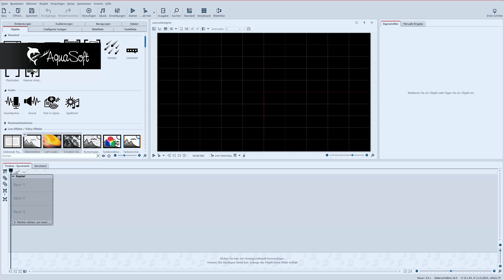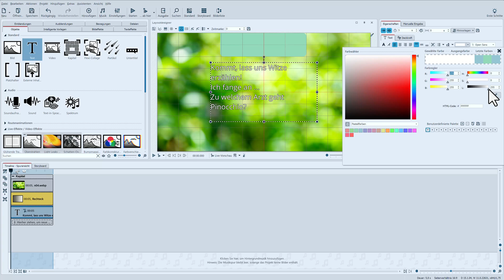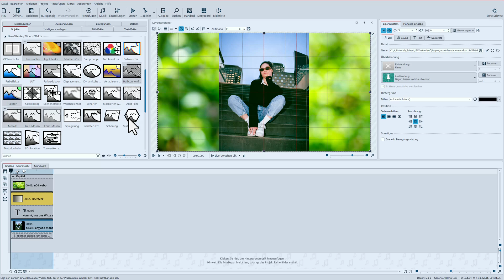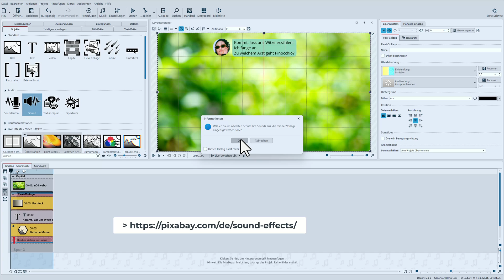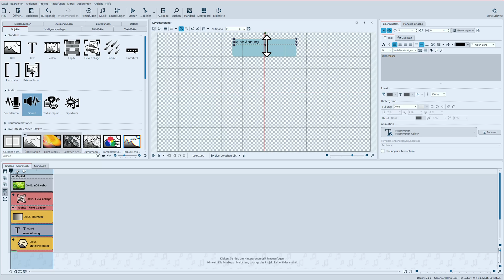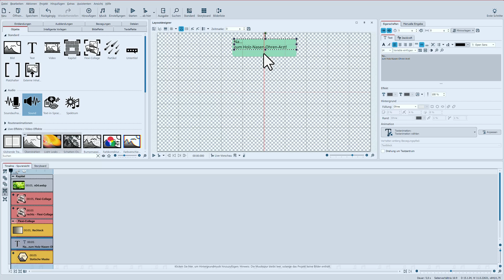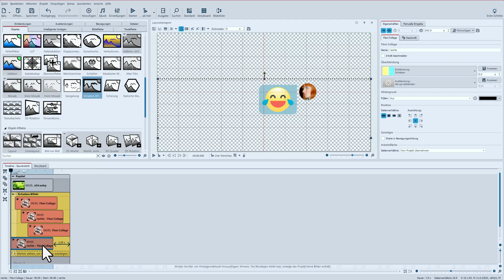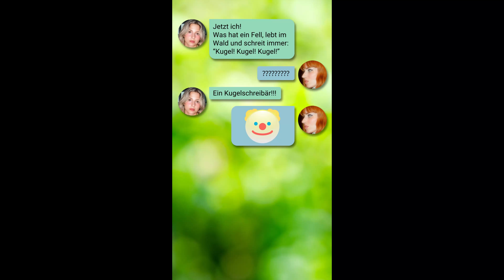ANLEITUNG | Chat animieren 🤪📲👍 (und als Video in 16:9 oder in 9:16 ausgeben)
Mit Photo Vision, Video Vision und Stages kannst du Chats animieren, wie man sie von Messengern wie WhatsApp, Threema, Signal und Co kennt. Erstelle Chat-Bubbles vor beliebigen Hintergründen mit Inhalten, wie Smileys, Fotos, Videos und Emojis.

Verwendet werden die Dynamische Rechteckform (in Version 2024 auch mit abgerundeten Ecken) und optional der Schatten-Effekt (nicht in Photo Vision). Der Chat kann im Seitenverhältnis 16:9 oder auch in 9:16 erstellt werden und somit auch als 16:9-Querformat-Video oder 9:16-Hochformat-Video (z.B. für YouTube Shorts) exportiert werden.

Inhalt:
00:00 Einführung
00:24 Hintergrund einfügen , Text und Sound erstellen
00:36 Chat-Bubble erstellen mit Dynamischer Rechteck-Form
01:34 Text einfügen und Größe mit Form abstimmen
02:37 Rundes Foto vom Chatpartner mit Effekt Statische Maske
03:35 Einblendungen checken
04:03 Flexi-Collage für Einblendung "Schieben" und Positionierung im Chatverlauf
04:49 Chat-Sound einfügen
05:15 Flexi-Collagen für weiteren Chatverlauf kopieren und bearbeiten
08:58 Schatten-Effekt
09:15 Timing für den Chatverlauf
09:55 Projekt Chatverlauf in 9:16 erstellen und exportieren